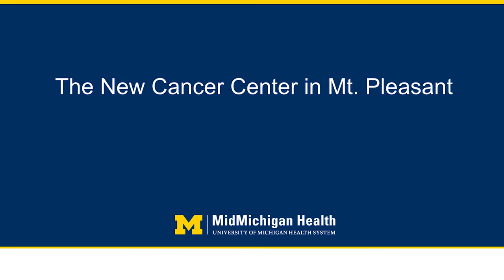Chemotherapy and Infusion at MidMichigan Medical Center Mt. Pleasant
The new Cancer Center at MidMichigan Medical Center - Mt. Pleasant expands access to chemotherapy and infusion services for patients in the middle of Michigan. Now open 5 days a week with ten infusion bays, each featuring a heated massage chair, an outside window, a television, and room for a companion to stay with you during treatment. We treat you like part of our family, and welcome you into our beautiful, home-like setting with lots of natural light, fireplaces and even a bakery cafe.